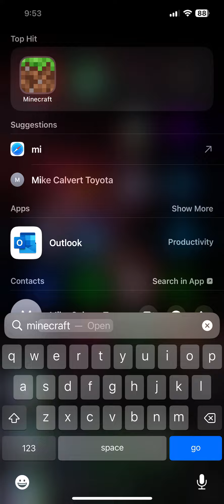Minecraft: building Texas border